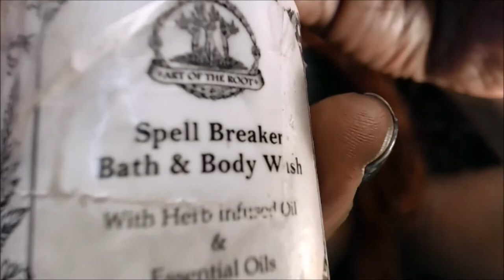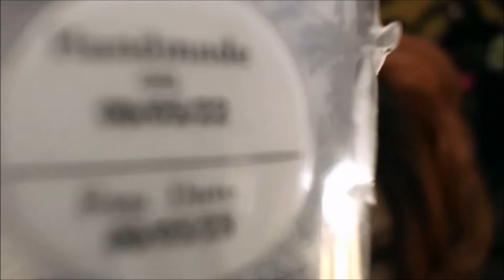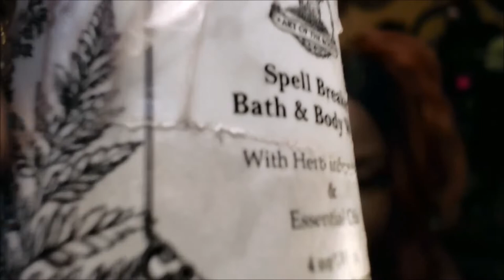Spell Breaker Bath & Body Wash - I would give this a Trillion Stars- I must Warn you Though...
Spell Breaker Bath & Body Wash - By Art of the Root - I would give this a Trillion Stars- I must Warn you Though...

Hello Dollings,

You will find tutorials, DIYs, and Pick a Card readings, Crystal Gemstone Skull Messages, Metaphysical Books and product reviews, and spiritual guidance on how to use creativity, spirituality, and metaphysical tools as a means to find your purpose, mission, and place in the world. Use esoteric and spiritual knowledge to find love, and manifest your ultimate dreams.